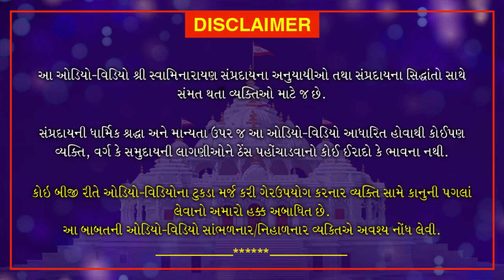Shri Muktmuni Charitram | શ્રી મુકતમુનિ ચરિત્રમ | June 9 , 2021 | Swaminarayan Katha